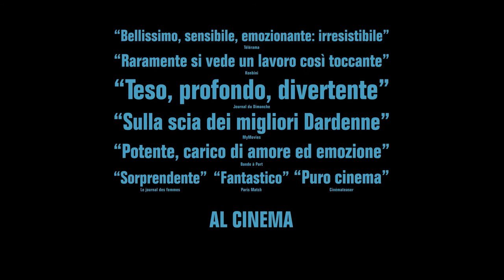Le nostre battaglie | Trailer Ufficiale | ITA HD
“LE NOSTRE BATTAGLIE” di Guillaume Senez che arriverà nei cinema italiani dal 7 febbraio 2019 grazie a Parthénos Distribuzione.